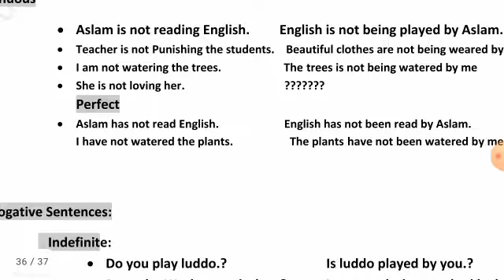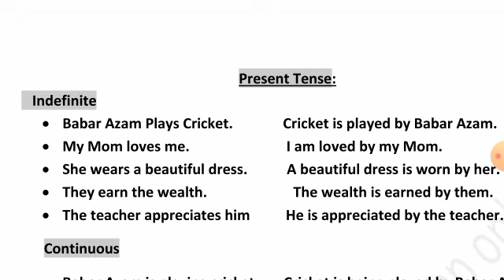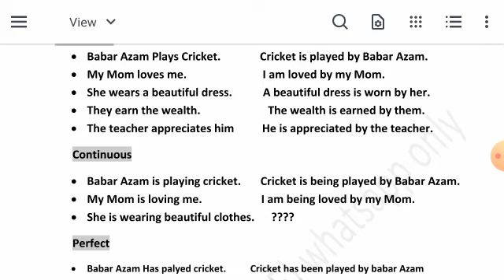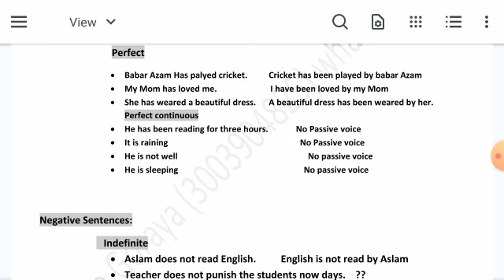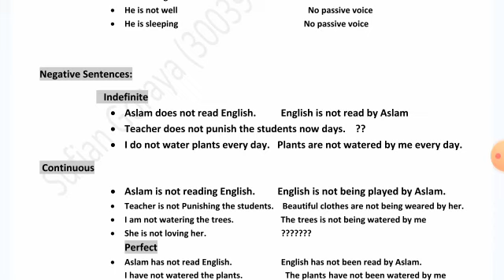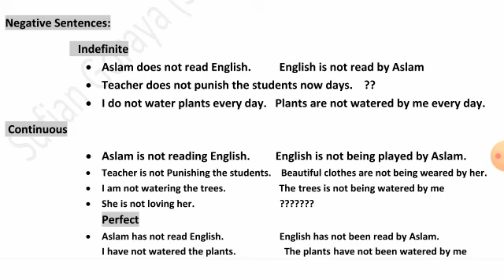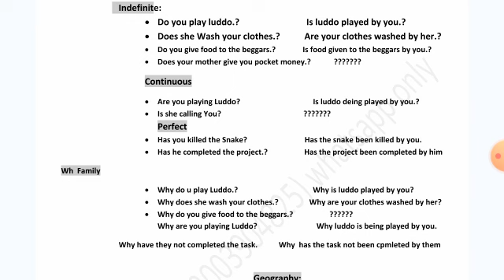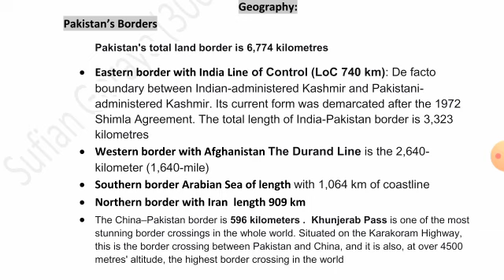Food grain supervisor/assistant controler food/food inspector jobs 2022 test preparation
This is my 12th lecture part 2 for the govt jobs test preparation in pakistan. In this video i have discussed about english active  and passive voice and geography topic